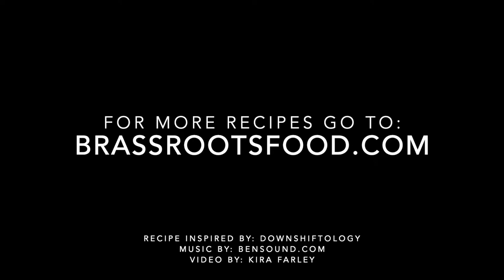Chicken & Broccoli Casserole [DF, GF, Vegan Option]